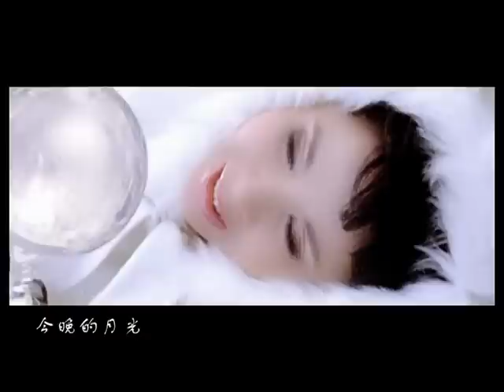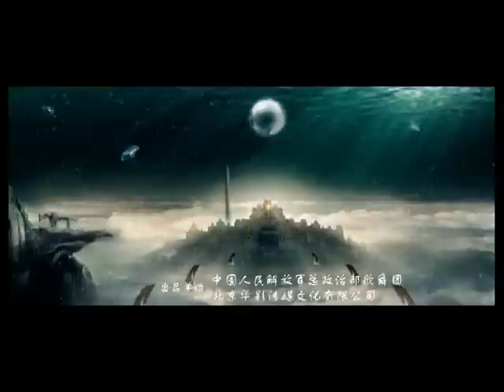今晚的月光 董文华